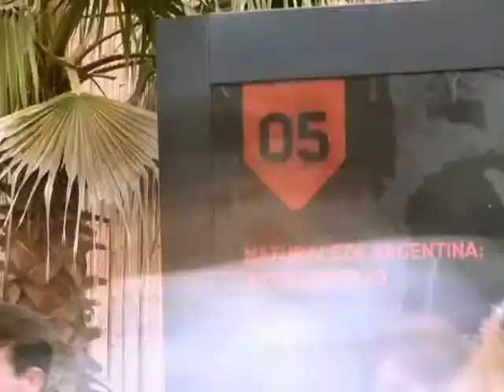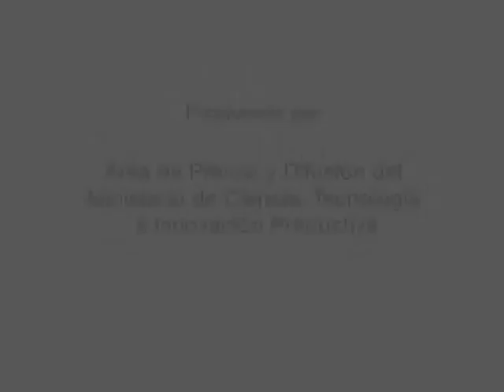Un paseo por la naturaleza argentina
Una enorme estructura decorada con cañas en el exterior se destaca en medio del Bioparque de Tecnópolis.   Leer más
Seguinos